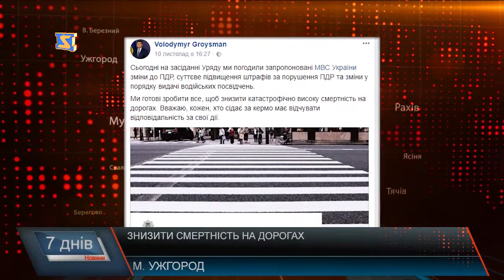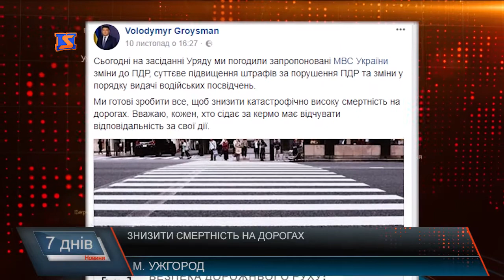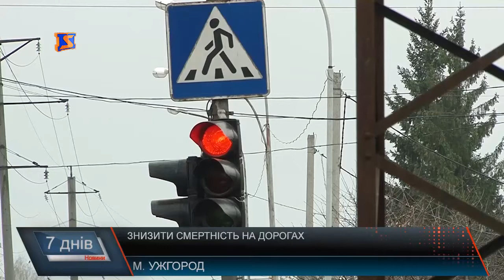Нові правила – як метод уникнення катастроф.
Нові правила – як метод уникнення катастроф. Швидкість, безпека та водійські посвідчення . Через значне збільшення дорожньо-транспортних пригод, та останні резонансні автомобільні катастрофи, в яких постраждали люди, Уряд взявся знижувати катастрофічну смертність на дорогах. Пігулкою яка оздоровить ситуацію, повинно стати зменшення максимальної швидкості автомобілів у населених пунктах, значне підняття штрафів за адміністративні правопорушення, зміна порядку видачі водійських посвідчень та збільшення кримінальної відповідальності.